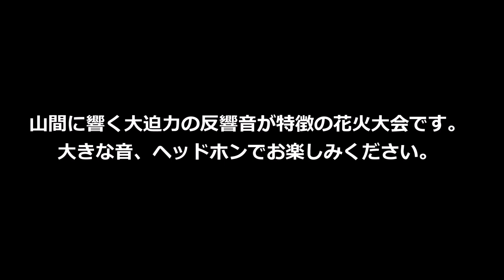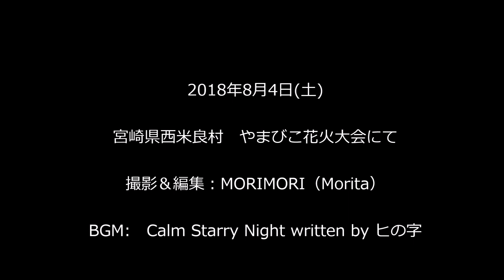2018年第45回夏まつり やまびこ花火大会 ナイヤガラなど 宮崎県西米良村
2018年　第45回夏まつり やまびこ花火大会（通称：やまびこ花火大会）にて撮影した動画＋写真です。
山々に響く大迫力の音、是非大きな音でお楽しみください。
関連のブログ記事（2ページあり）